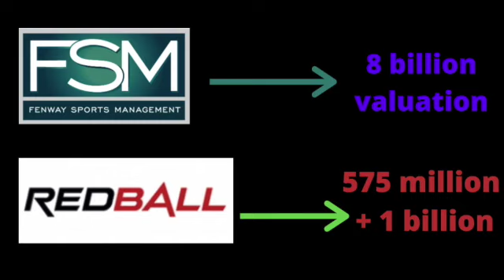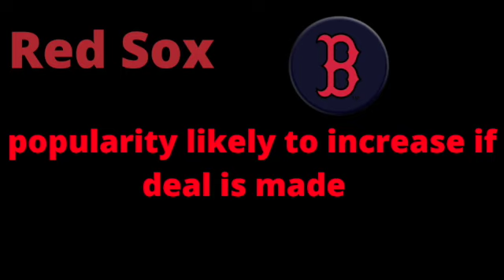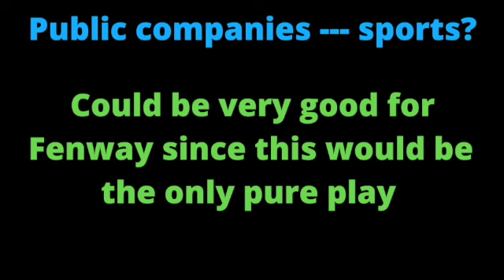RedBall Acquisition stock (RBAC) - Fenway Sports Group merger!?! | Red Sox | Liverpool FC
RedBall Acquisition (RBAC Stock) - Fenway Sports Group merger!?! | Red Sox | Liverpool FC

Today we discuss the potential merger with RedBall acquisition and Fenway Sports group reported